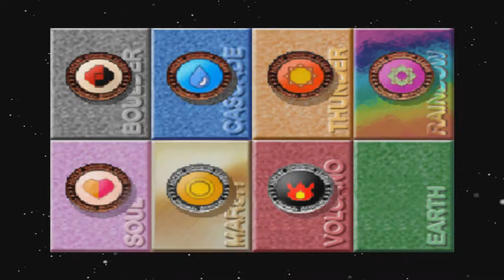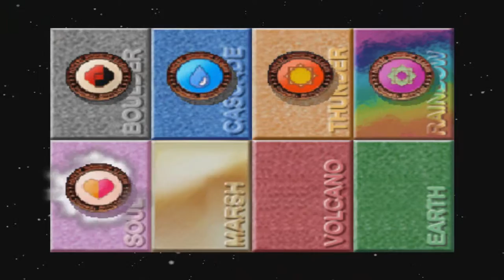Pokémon Stadium - Part 12 - Pika Cup: Trainers 5-8 [N64]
Pokémon Stadium - Part 12 - Pika Cup: Trainers 5-8

Pokémon Stadium Playthrough! Unedited playthrough of Pokémon Stadium with Live Gameplay and Commentary in 1080p High Definition.

Developer: Nintendo EAD
Release: 2/29/2000
Genre: Strategy
Platform: Nintendo 64
Publisher: Nintendo